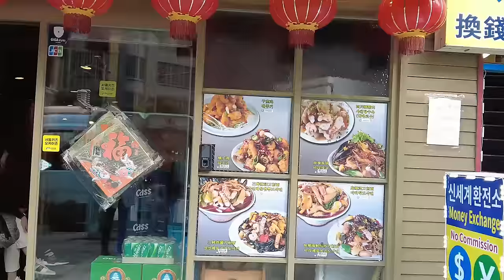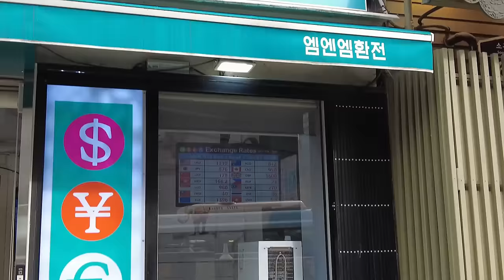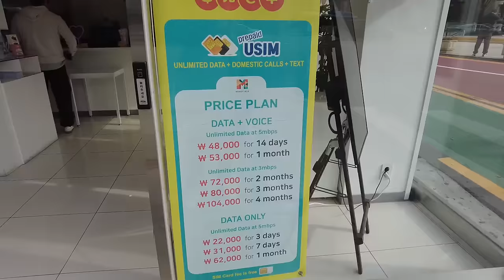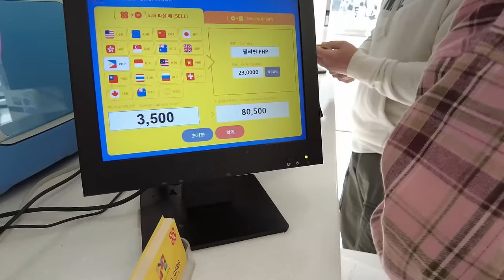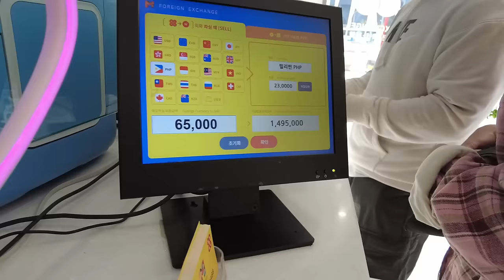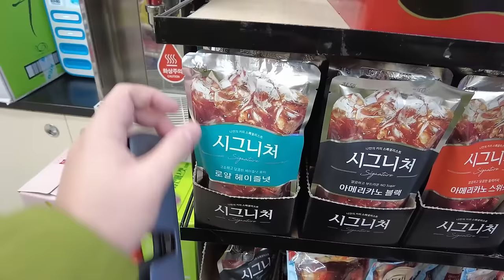Korea Vlog 2: ARRIVING IN MYEONGDONG + BEST MONEY CHANGER